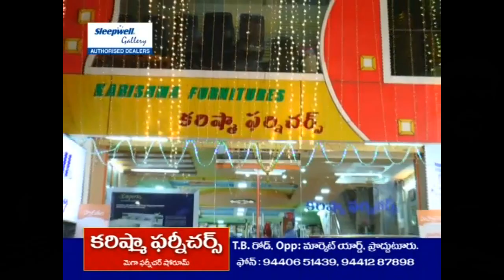మున్సిప‌ల్ అవినీతిపై ఏసీబీ ఉన్న‌తాధికారుల‌కు ఫిర్యాదు- గొర్రెశ్రీ‌నివాసులు